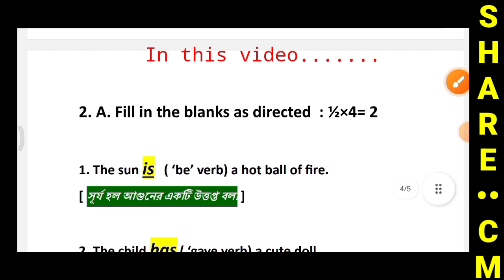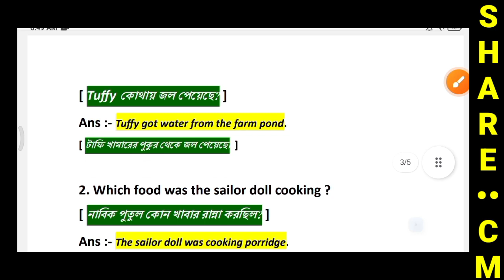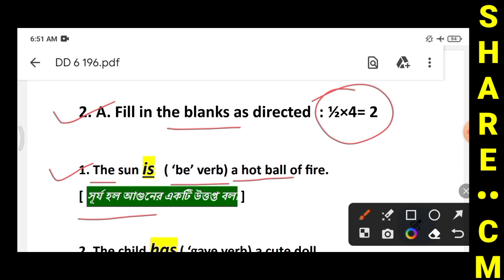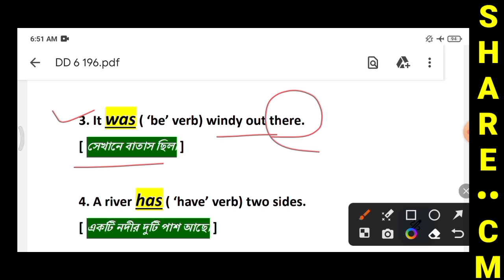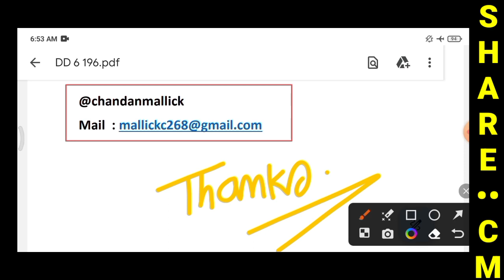Class 6 Duff & Dutt 2024 | Class 6 Duff & Dutt 2024 English 1st Summative Page 196